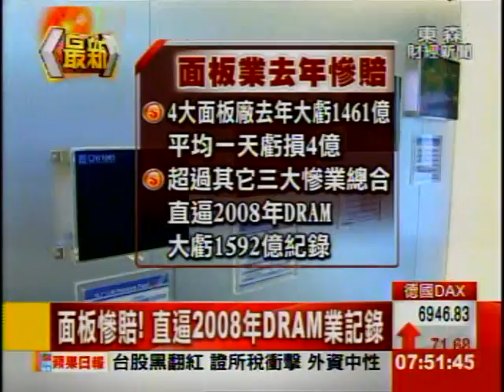面板利空 奇美電去年慘賠647億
奇美電去年第4季財報終於出爐，一如預期，單季賠掉200億元，累計全年慘賠647億、 每股淨損8.81元！而台灣面板廠去年合計虧損高達1461億元，超過其餘3大慘業的虧損總和，直逼2008年DRAM業，大虧1592億元的紀錄。